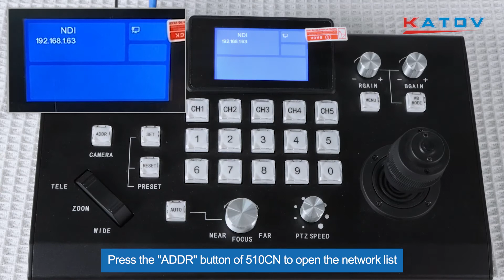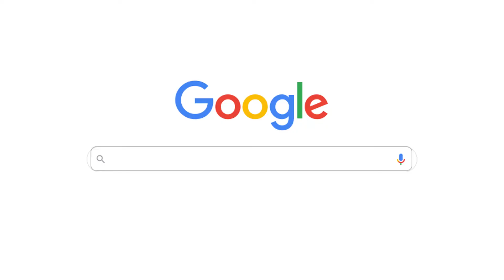How to operate NDI PTZ controller KT 510CN via NDI protocol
Name: IP NDI PTZ camera controller
Features:
1. 5 independent ports,can directly connect 5 cameras together.
2. each port under Visca can connect 7 cameras ,totally can up to 35 cameras by daisy-chain, by Pelco total reach to 50 pcs cameras.                                                                                                                                                                                  3. Compatible with common brand cameras that support  Visca over IP,VISCA,PELCO-D/P.
4. Support IP, RS232,RS485/RS422  control.
5. Important cameras settings like Pan, Tilt, Zoom, PTZ speed, Focus, Iris, Brightness, WBC correction.